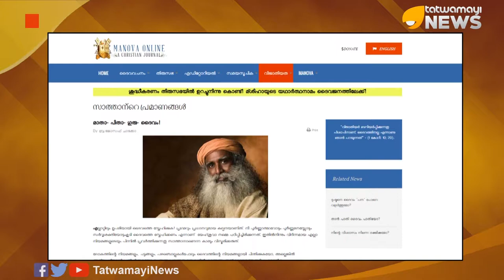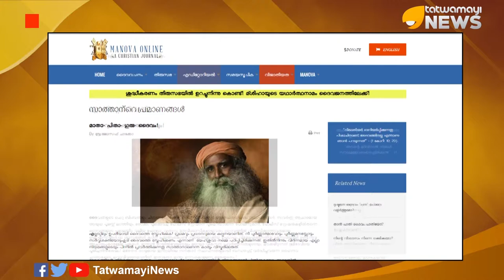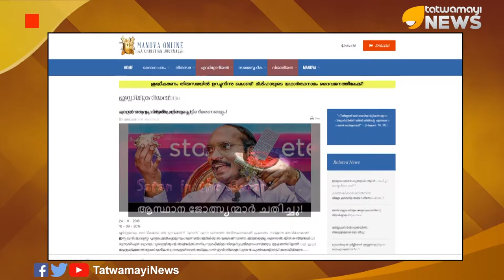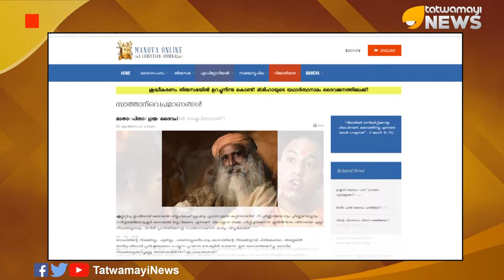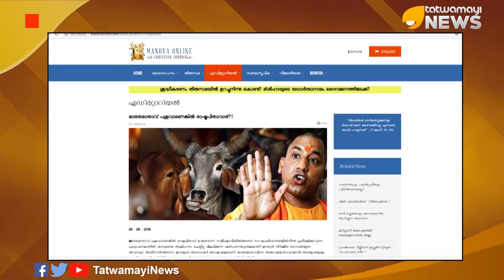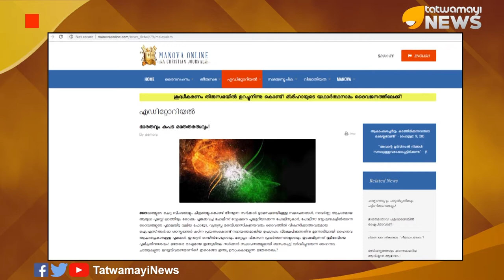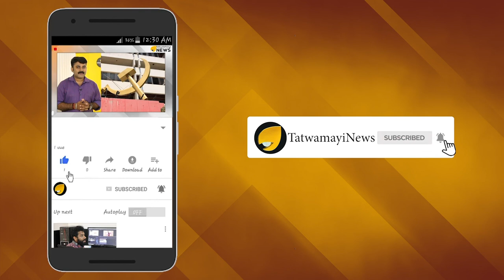ആദ്യം അയ്യനെ അധിക്ഷേപിച്ചു; അമര്‍ച്ച ചെയ്യണം ഈ പുലമ്പല്‍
വിഷം തുപ്പുന്ന പരാമര്‍ശങ്ങളുമായി ക്രിസ്തീയ ഓണ്‍ലൈന്‍ പോര്‍ട്ടലായ മനോവ വീണ്ടും രംഗത്ത്  . ചാന്ദ്രദൗത്യവും, പട്ടേല്‍പ്രതിമയും ,പട്ടിണിമരണങ്ങളും എന്ന തലക്കെട്ടില്‍ സെപ്തംബര്‍ 16ന് പ്രസിദ്ധീകരിച്ച ലേഖനത്തിലാണ് മനോവ ഓണ്‍ലൈന്‍ പോര്‍ട്ടല്‍ കടുത്ത മാനസികരോഗഅസ്വാസ്ഥ്യങ്ങളുമായി നിറഞ്ഞാടുന്നത്. വര്‍ഗീയധ്രുവീകരണമുണ്ടാക്കുന്ന വികലമായ ചിന്താഗതികളാണ് ഈ ലേഖനത്തിലുടനീളം ഉള്ളത്.